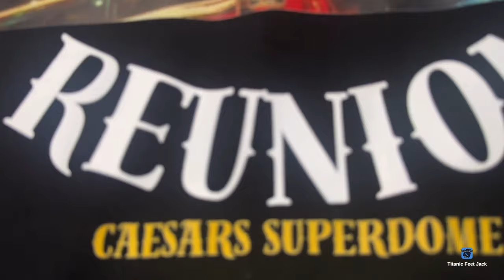A LOOK AT THE NEW ORLEANS FAMOUS “SOULJA REE’S”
Titanic Feet Jack
8814 Veterans Memorial BLVD
STE 3  # 176
Metairie, Louisiana 70003